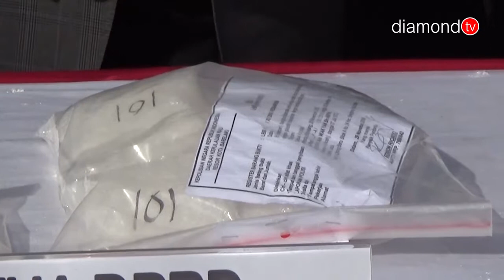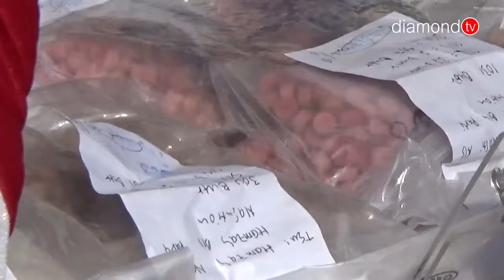POLDA KEPRI MUSNAHKAN BARANG BUKTI NARKOBA DAN KOSMETIKA BERBAHAYA